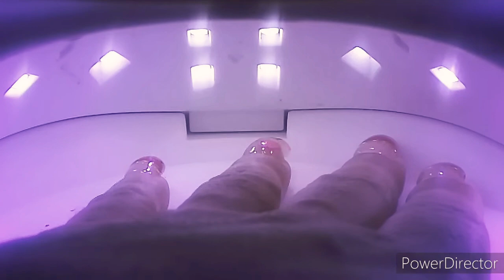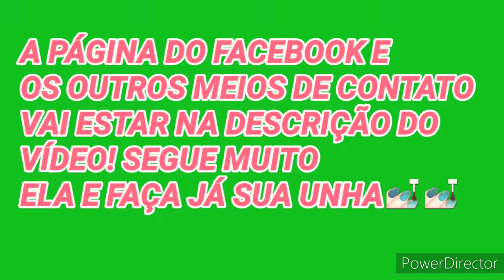VLOG VEM COMIGO FIZ MINHA UNHA VEM COMIGO.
Quer enviar mimos,ou cartinhas? ❤️😍😘

Remetente: Valeria
Endereço: Caixa Postal 304
Cidade: São José dos Campos,
 SP
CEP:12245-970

Valéria Ferreira Angelo lela